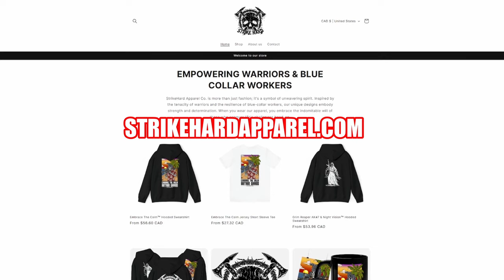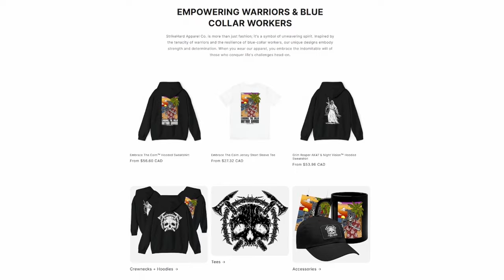ROAD TO TOP 100 RANKED in MX BIKES! EP.9!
THINK IT'S TIME TO MOVE ON TO ROAD TO TOP 10 OR WHAT?